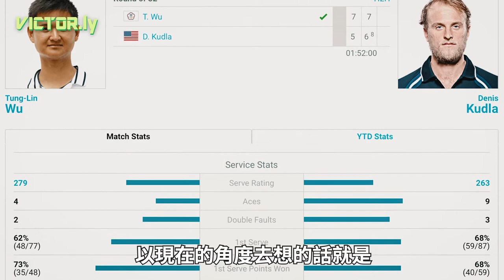【球員專訪】從吳東霖身上看到職業網球運動員的特質 ft. 吳東霖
Team Victor.ly 是由一群前職業運動選手，和熱愛運動競賽的夥伴所組成的，我們致力於協助亞洲青年運動員邁向更具挑戰性的國際舞台

喜歡的話幫我點個喜歡和訂閱喔!

謝謝你的觀看 我們下支影片見喔!